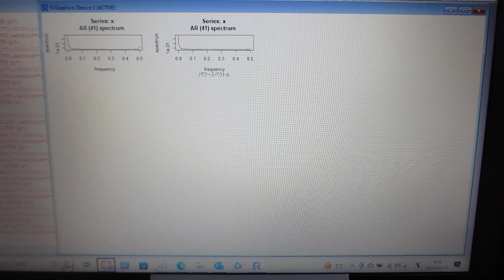超音波を利用した振動計測技術（非線形現象に関する、測定・解析技術を応用）